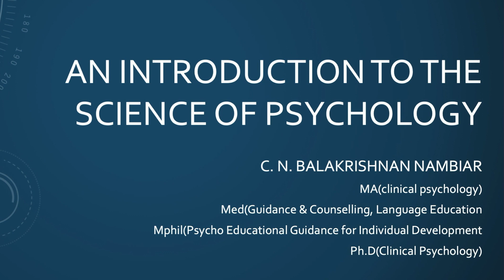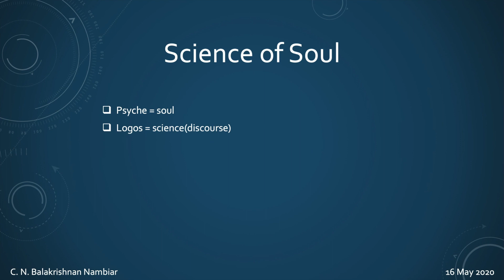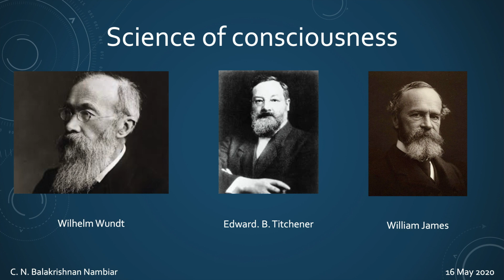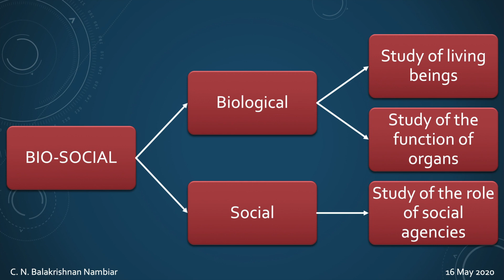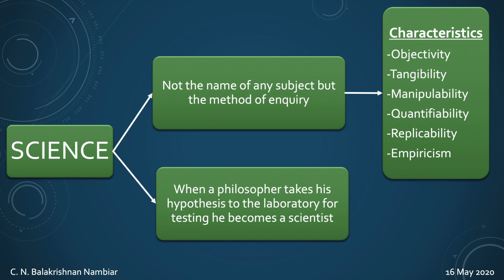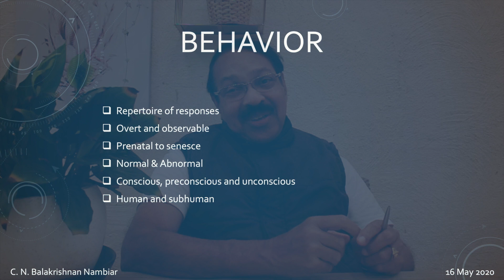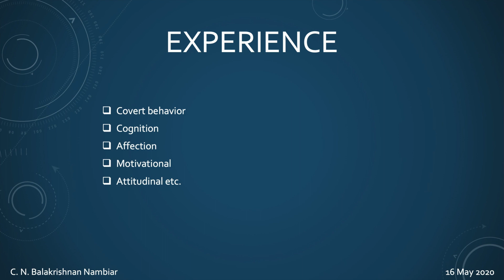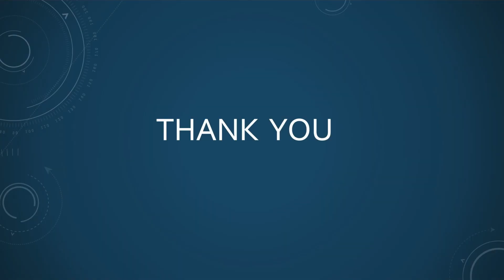Science of Psychology